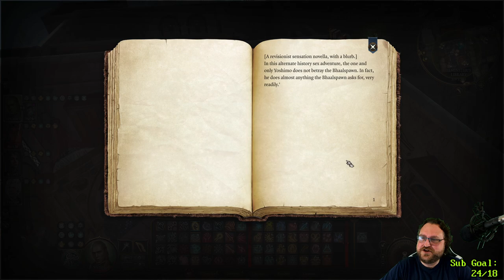The Diplomatic Druid - Baldur's Gate 3 - Ep 169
This run was originally on "Balanced" but is now on "Tactician" (hardest) difficulty.